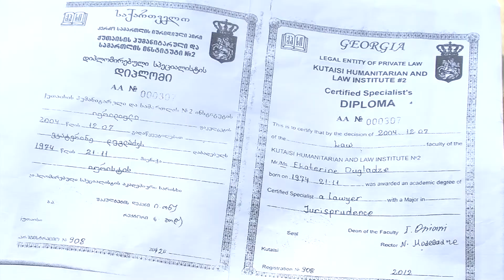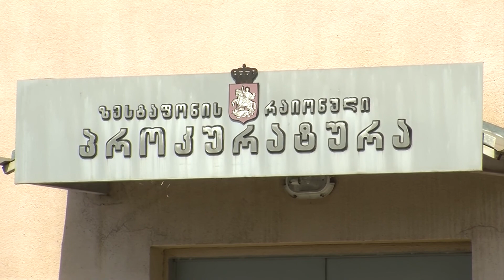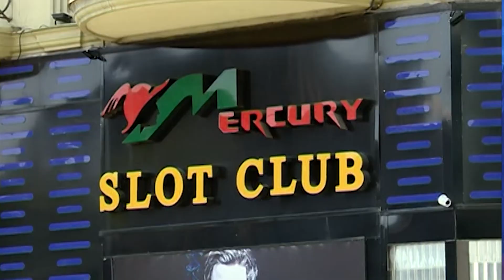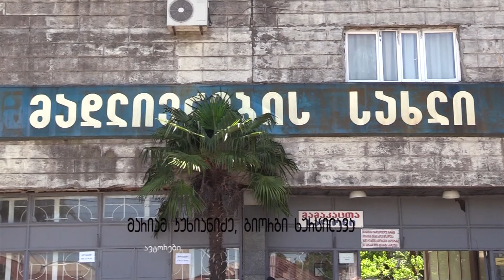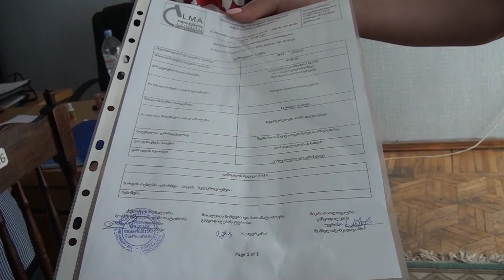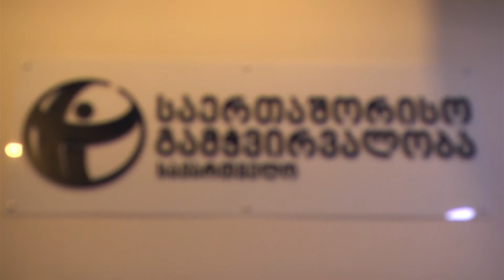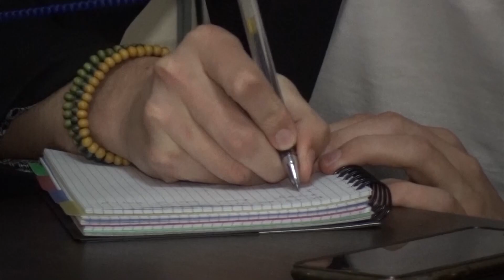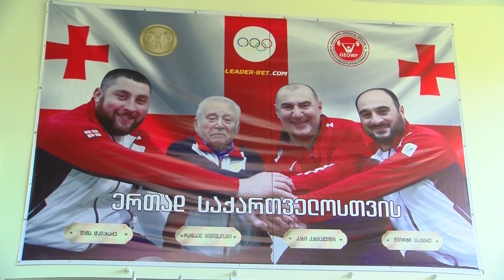რეგიონ NEWS 21 ივნისი